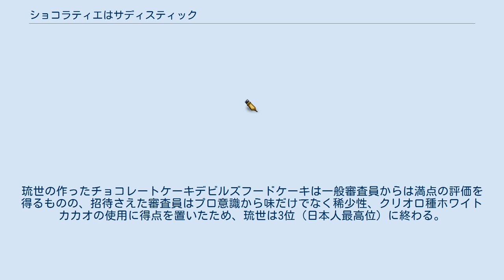ショコラティエはサディスティック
菓子・製菓業を題材とした漫画
『ショコラティエはサディスティック』は、原作：花形怜、漫画：松本救助による日本の漫画作品。
『漫画ゴラクスペシャル』（日本文芸社）にて2019年8月25日号（7月16日発売）から、同誌が休刊となる2020年8月25日号（7月15日発売）まで連載された。
 ラブコメのスタイルで展開されるストーリーに、チョコレートに関する多くの薀蓄が盛り込まれている。
 橋本絢音は付き合っていた彼氏に三股をかけられ、呑み屋で上司から散々に説教され、人生に絶望していた。
やけ酒に酔い潰れ雪の中、路上で行倒れる。
絢音が目を覚ますと、見知らぬ場所で椅子に縛られていた。
そこは甘い香りの漂うチョコレート専門店「ショコラティエ ブリューム」であった。
オーナーでドSの天才イケメン・ショコラティエの今泉琉世から厳しい言葉のムチを浴びせられながらも、彼の作る極上のチョコレートに心を癒される絢音。
今泉はきつい言葉と甘いチョコレートで、食べた人の人生を変える凄腕のショコラティエであった。
 「世界中のショコラティエに宣戦する」と琉世は東京で開催される世界最大規模のチョコレートの祭典「ル・ロンデュ・ショコラ（Le Rond du Chocolat）］に出店。世界的な大手チョコレート店「バルテュス」、「グーデュマレ」は日本人に優勝させるわけにはいかないと結託し、稀少なクリオロ種のホワイトカカオを使用。
琉世の作ったチョコレートケーキデビルズフードケーキは一般審査員からは満点の評価を得るものの、招待さえた審査員はプロ意識から味だけでなく稀少性、クリオロ種ホワイトカカオの使用に得点を置いたため、琉世は3位（日本人最高位）に終わる。